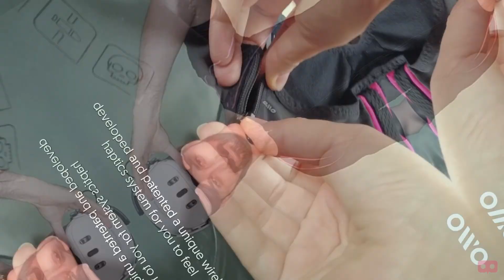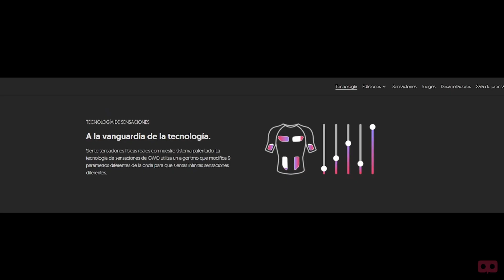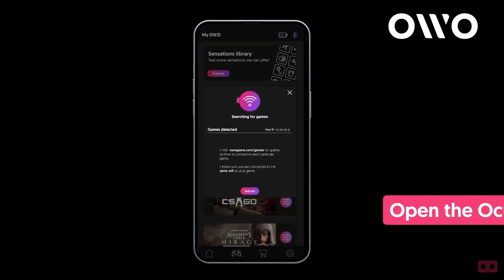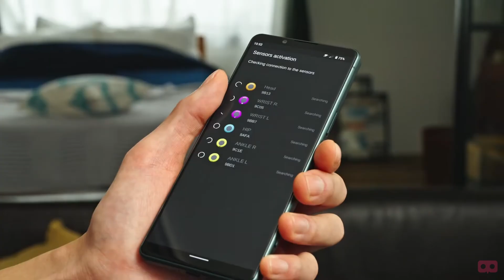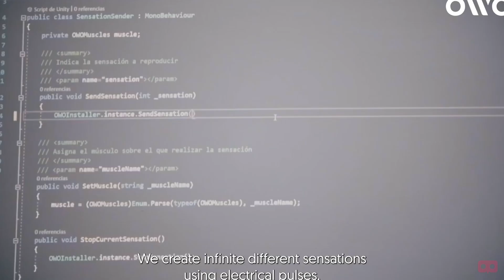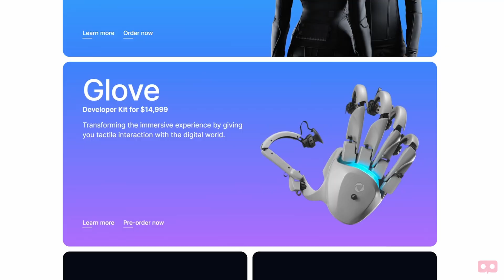¿Cuánto DOLOR puedes sentir JUGANDO?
¡Hoy probamos el chaleco háptico que te electrocuta! El accesorio para VR y juegos de pantalla plana está fabricado en España y es ¡¡BRUTAL!!
¡Por fin podemos sentir el dolor en los videojuegos! Literalmente.

Lo he probado usando mis Mta Quest 3 y ha sido una experiencia increíble, le da un buen plus de inmersión ⚡
He sentido auténtico miedo de que los enemigos me golpeen jaja

00:00 - Siente el DOLOR en VR
03:24 - Prueba 1: Blade and Sorcery (VR)
08:03 - Compatibilidad, Batería, Potencia…
10:01 - LO "NO TAN BUENO"
12:23 - Prueba 2: Apex Legend (Pantalla plana)

✍ Si quieres saber más sobre las Quest 2 y otros dispositivos de realidad virtual visita mi blog.

Para poder seguir subiendo contenido de calidad necesito café, grandes dosis de café…

🔴 Mi PC VR Gaming Setup

⚡GPU: RTX3080
⚡CPU: i78700KF
⚡RAM: 32GB
⚡Fuente: 850W